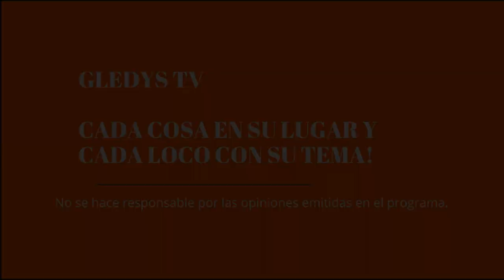MENTES ASESINAS: INSPIRACIÓN PARA EL REY DEL SUSPENSO | MARTIN HAHN| GLEDYSTV | EPISODIO 30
¿Cómo nace una historia de suspenso, de asesinos en serie y terror?, "No hay mejor villano para una historia que un asesino" MartinHahn. El rey del suspenso venezolano nos cuenta cuál es su inspiración: desde los espantos hasta las historias que le contaban de niño. Todo esto en una conversación con GledysIbarra, Héctor Moreno Guzmán y el psiquiatra Luis Madrid Peroza. Un episodio de "Cada Cosa en su Lugar & Cada Loco con su tema" ameno y motivador para nuevos escritores.

GLEDYSTV, más que un Canal...Un lugar!
Gracias por venir a mi Casa!

Este programa es presentado por: Lonbox, paquetería puerta a puerta desde el Reino Unido a Venezuela